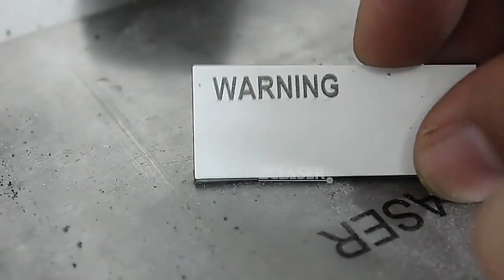The Most Popular DS Fiber Laser Marker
ZCGX-DS Mini Portable Fiber Laser Marking Machine
20w/30w/50w Raycus/Max/JPT Mopa laser source
Sino Galvo Laser Head
Opex 100-300mm field lens
double red point position system
BJJCZ original main board
EZCAD original software
light weight body type ,easy operation